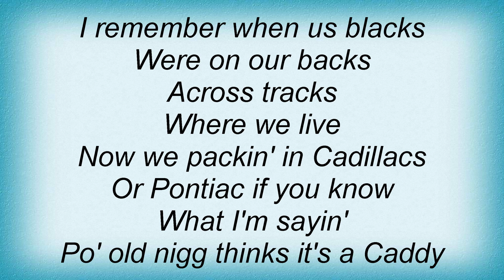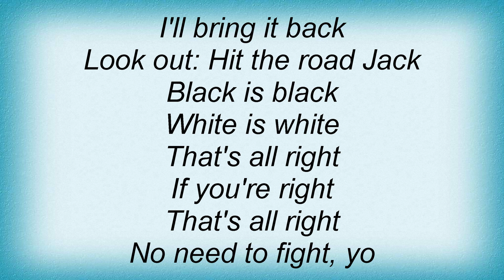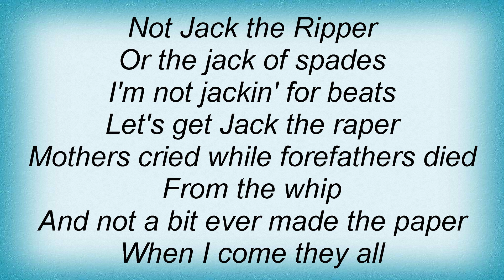19356 Public Enemy - Hit Da Road Jack Lyrics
19356 Public Enemy - Hit Da Road Jack Lyrics